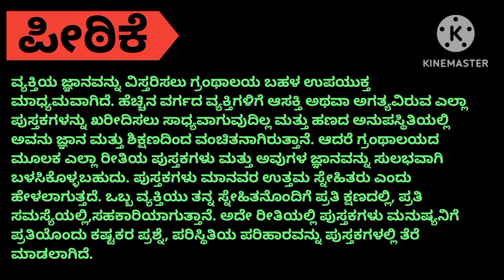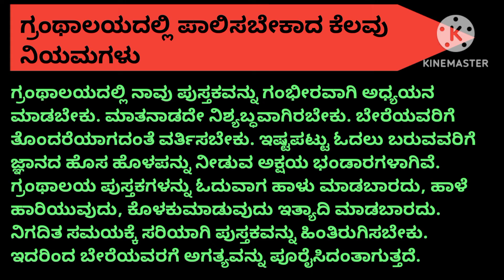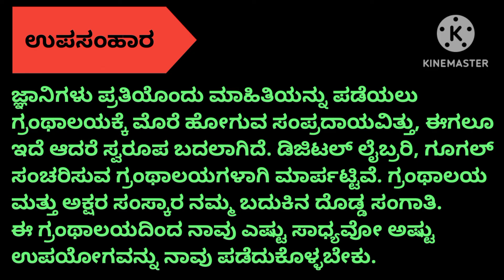ಗ್ರಂಥಾಲಯದ ಮಹತ್ವ|Library Essay Writing in Kannada|Granthalaya Mahatva prabandha in Kannada|2023